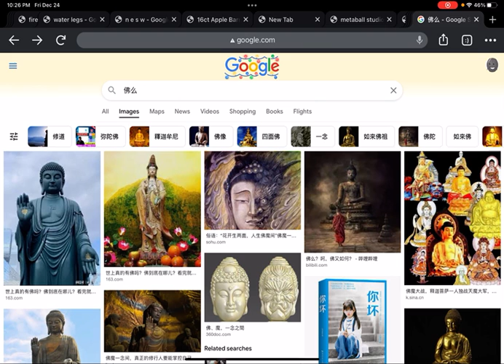Deck the Halls my version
Deck the Poo Poo